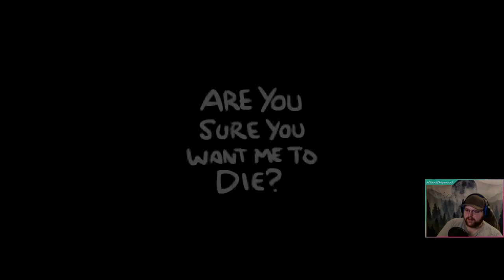The Binding of Isaac: Repentance | Episode 20 | Sir Isaac